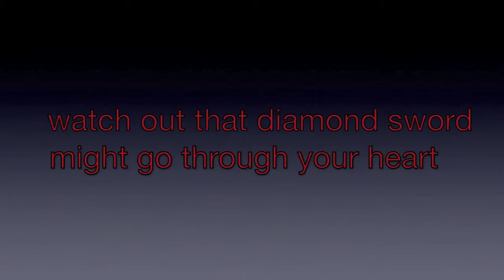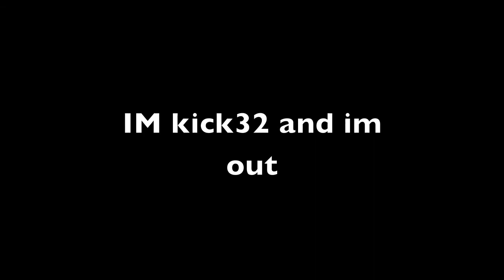Minecraft server making a giant sphere with the owner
minecraft server check it 1.7 now
ip: THEGRIDMC.COM